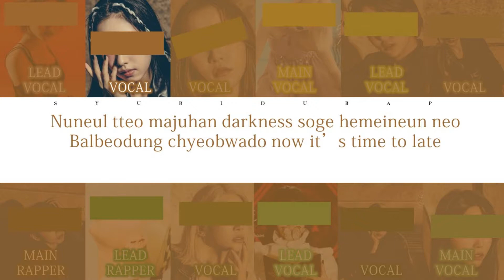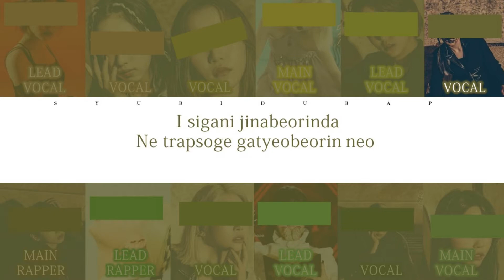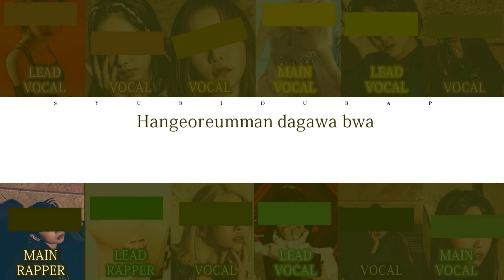Your Girl Group (12 Members) Sing Poison by Pink Fantasy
Your Group Sing Poison by Pink Fantasy . This is just for entertainment.

Romanization: Azlyrics